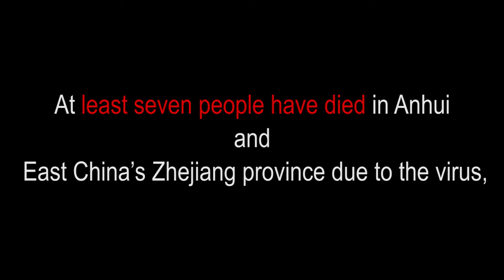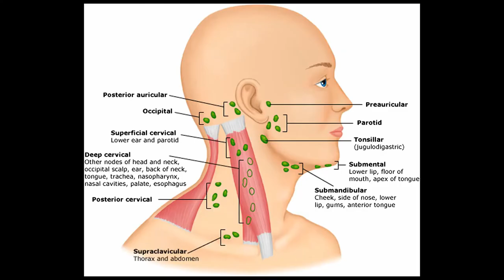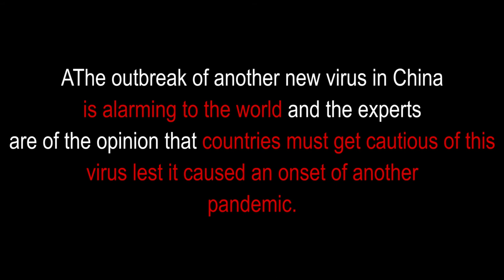Tick-borne virus in China? (New Virus??)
this year 2020 China really had a hard time, China must turn to God and stop persecuting Churches and Christians.
Pray for China~

all the Photos and videos belong to it's owner.